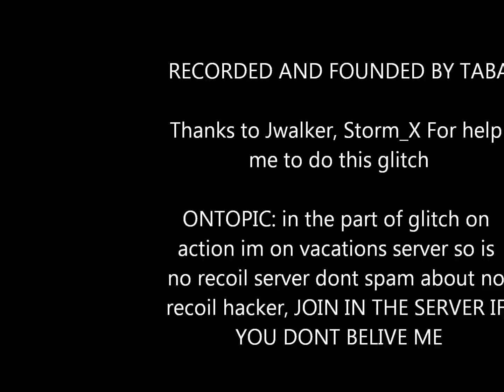Combat Arms -GPA- Short Fuse Secret Room Glitch TUT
SUB FOR MORE i use two videos for the tut in one is on vacation server a no recoil server event